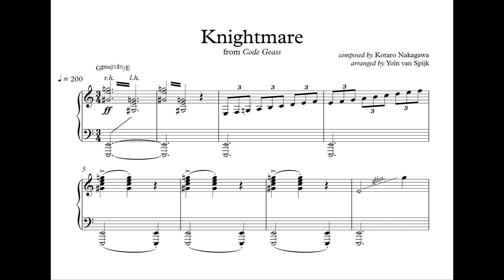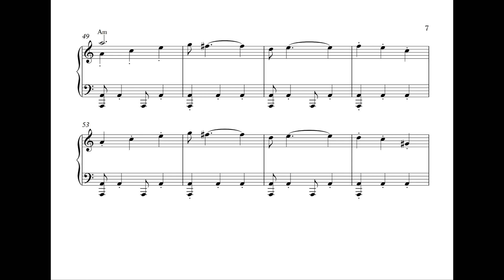Code Geass - Knightmare - Piano sheet music | ナイトメア - コードギアス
This is an unofficial piano arrangement of Knightmare from the anime Code Geass. I decided to make this arrangement because I couldn't find any on the internet and I wanted to play this piece.
これはコードギアスのナイトメアのピアノ転写です.
楽譜を求めるためにメールを送ってください.

composed by Kotaro Nakagawa
arranged by Yoïn van Spijk